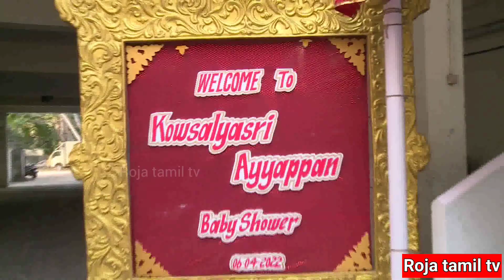Celebrities at கௌசல்யாஸ்ரீ ஐயப்பன் பேபி ஷவர் Function | Roja Tamil TV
Celebrities@கௌசல்யாஸ்ரீ ஐயப்பன் பேபி ஷவர் பங்ஷன்